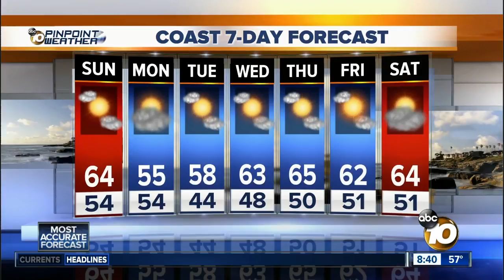10News Pinpoint Weather for Sun. Feb. 18, 2018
Sunday’s forecast for February 18, 2018 Weatherate Certified San Diego’s Most Accurate Forecast